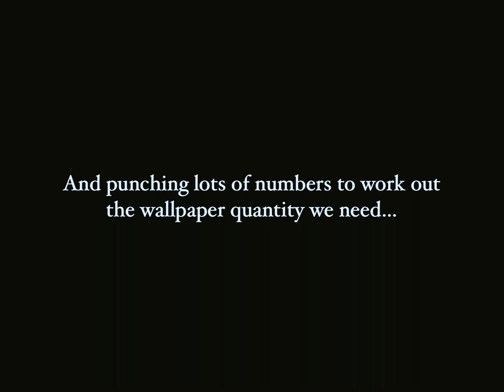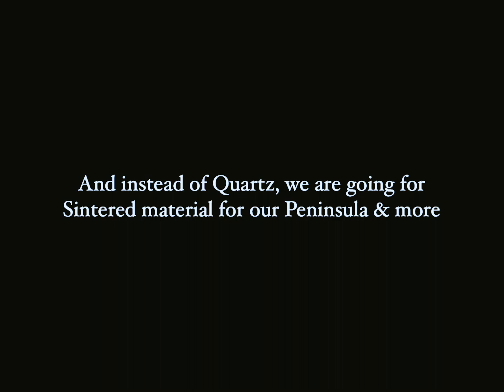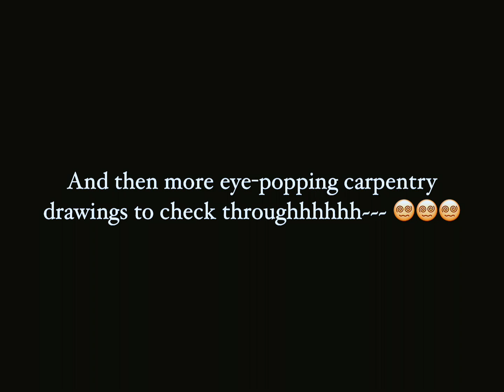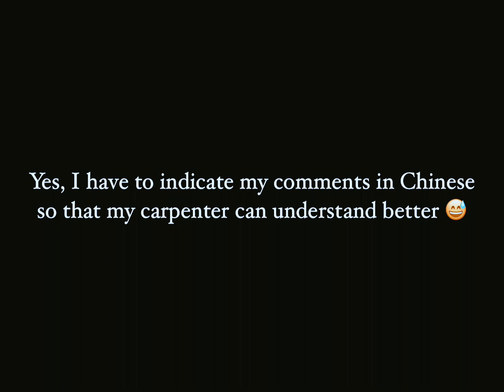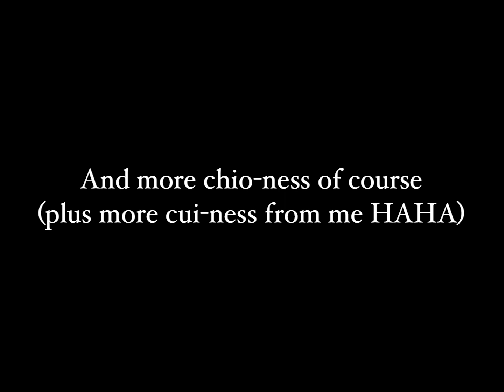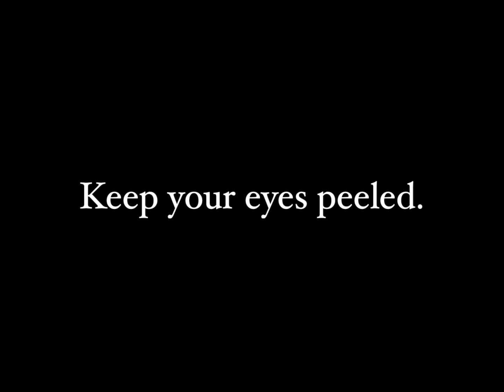CONDO RENO TOUR | How To Renovate An Elegant & Pretty 3-Room Condo – Part 2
No news from me is not a good news. For me at least. It means things are not moving and it irks me when things don't move. Thankfully, we are proceeding to carpentry installation for this project. But before that, there were a million decisions to be made for this 3 bedroom condo – from wallpaper selection to customising our bedroom for the Master Bedroom. EVERY. SINGLE. DECISION. IS. CRUCIAL. Buckle up 'cos here's pushing towards the finishing line. PUSH!!!